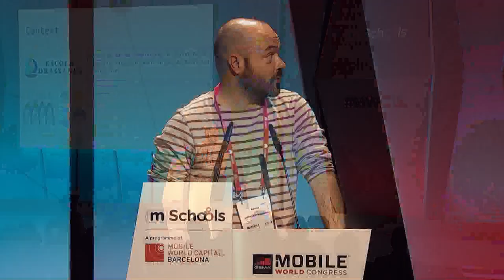MLA18: Most Digitally Conscious Parent - Teacher Association - AMPA CEIP Drassanes, Barcelona